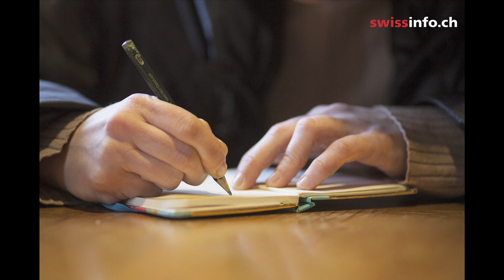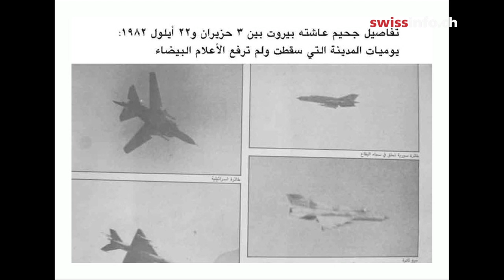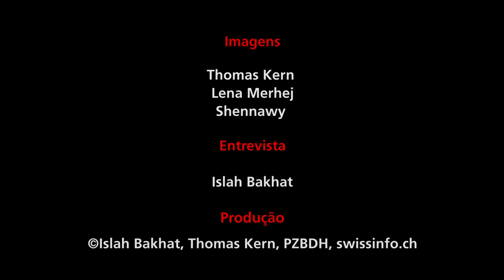Quando a guerra e revoluções estimulam a criatividade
Aos 35 anos, a líbano-alemã Lena Merhej é grafista e ilustradora, conhecida por seus desenhos das lembranças de infância da guerra civil no Líbano. Seu nome é fortemente ligado à Samandal, revista trilingue que ela fundou em 2007 para promover "quadrinho daqui e d'alhures",
Mohamed Shennawy (34 ans) é grafista e desenhista independente. Com um grupo de amigos caricaturistas, ele surpreende as ruas do Cairo alguns dias antes da revolução do 25 de janeiro de 2011 lançando Tok Tok, considerada hoje como O Quadrinho para adultos no Egito.
swissinfo.ch encontrou-os em março em Lucerna, durante a 21a en mars à Lucerne, pour la 21ª edição do Festival Internacional do quadrinho.